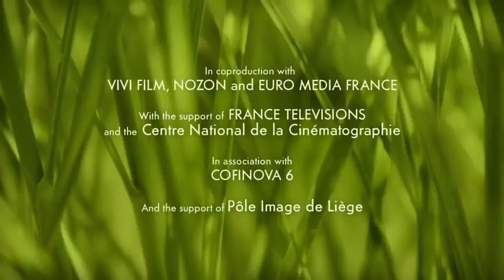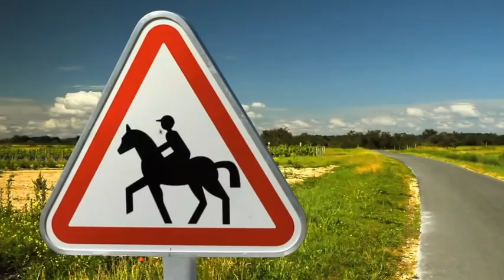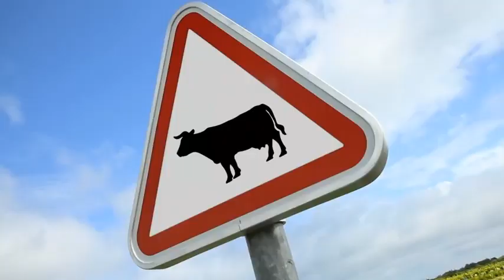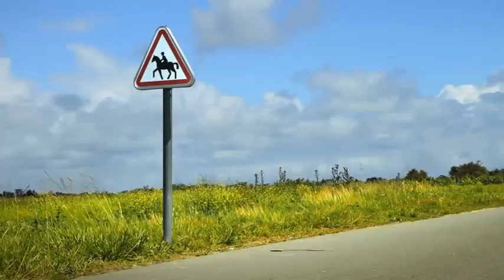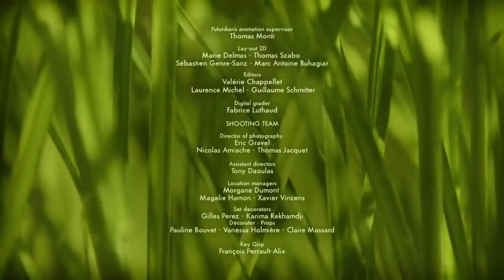Minuscule - At full speed à Toute Berzingue (Season 2)_R